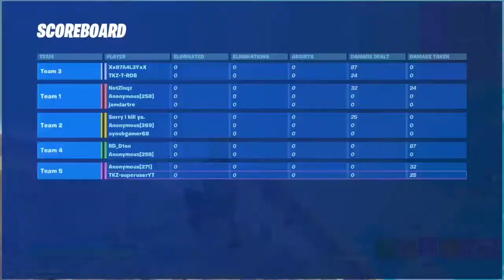TRYING TO BECOME A PRO PLAYER (part 1) w/T-ROB TKZ